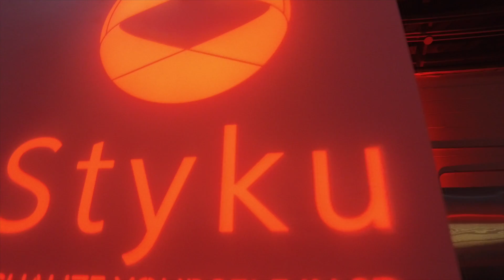Styku Summit 2017 - Highlight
On March 7th, 2017, Styku hosted the first Global Summit on body scanning and body composition technology for the health, wellness, and fitness industry. Check out highlights of the event at Styku HQ in Los Angeles.